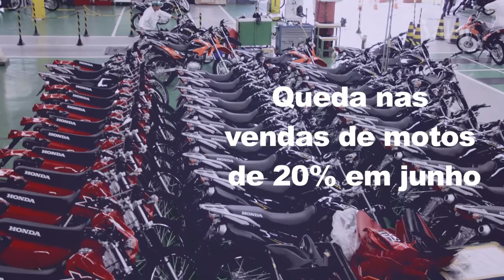Vendas de veículos têm o pior semestre em dez anos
GM mantém liderança entre as marcas de carros mais vendidas no Brasil, aponta Fenabrave